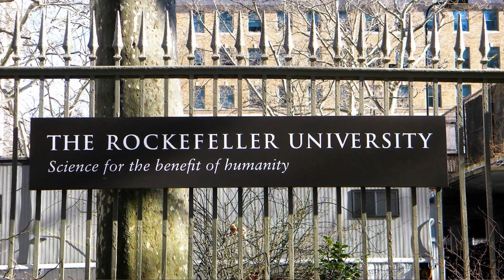مفاجأة للمصابين بكورونا 😍❤️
اذا تحب هذا النوع من الفيديوهات
اتمنى التفاعل في هذا الفيديو ليصل لأكبر عدد من الناس 🧡💛